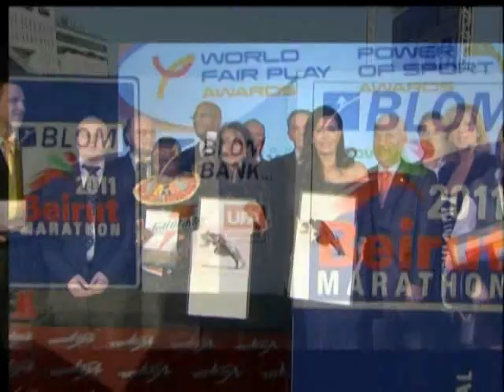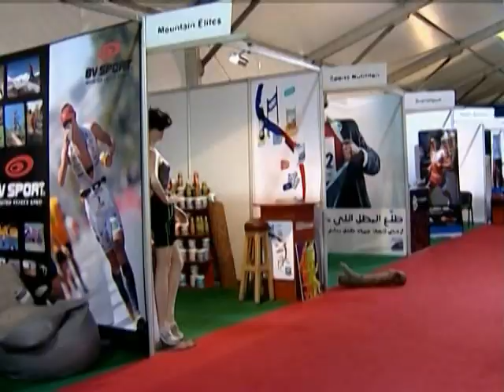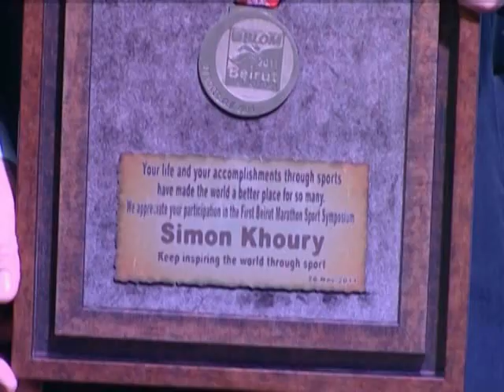BEIRUT MARATHON promo video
NOTE: In August of 2013, May El Khalil, the President of the Beirut Marathon Association, gave a powerful & inspiring speech as a TED Talk.

Speaking of marathon running, here is a plug for the curator of TheMotionDevotion. His article appeared in "Running Middle East" magazine the month before he went to Lebanon to run the 2010 Beirut Marathon. Send e-mail with any questions about that event.

All of the sports videos (running & otherwise) on this YouTube channel can be easily accessed via the on-line listing that you will find

TRAINING TIP: TheMotionDevotion recommends the form of exercise demonstrated in the video For best results, it must be done exactly as shown.

TheMotionDevotion
MISSION STATEMENT: Educate, Entertain, Inspire
EACH & EVERY video on this channel (sorted by category) can be easily accessed via this on-line listing